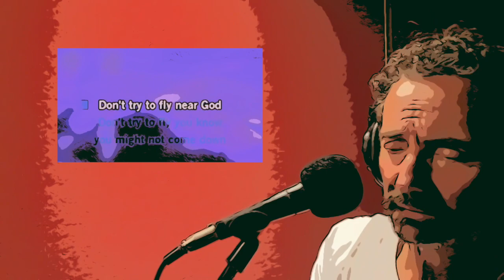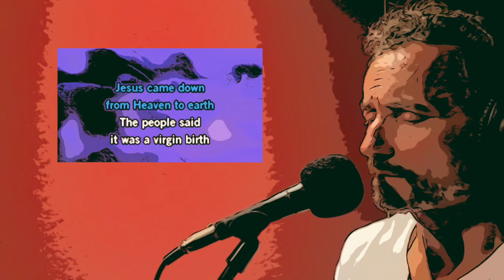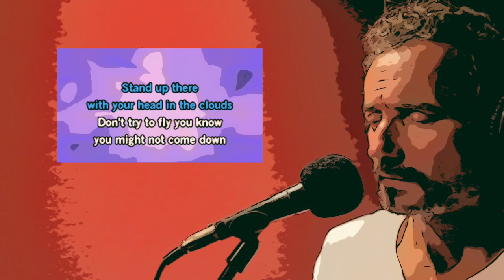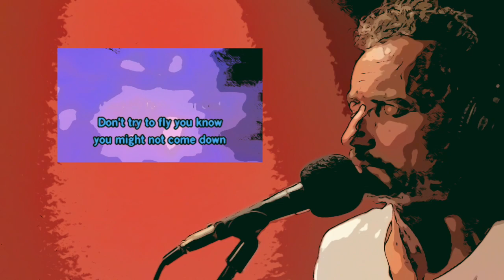Hymn (Barclay James Harvest) Karaoké Alexis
J'adore ce titre de Barclay James Harvest sorti en 1977.
Les paroles ne sont pas juste un chant chrétien mais constitueraient en réalité une parabole de l'état second dans lequel se trouve quelqu'un lorsqu'il a consommé quelque substance illicite. Le groupe, en concert, avait en effet l'habitude de dédier cet « Hymn » à Jimi Hendrix, Paul Kossoff, Janis Joplin... tous victimes de la drogue.